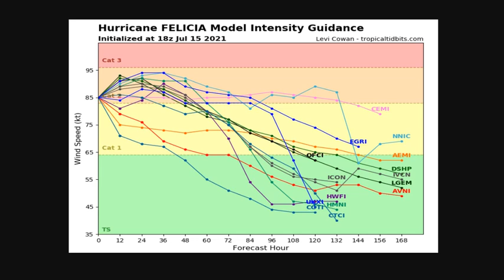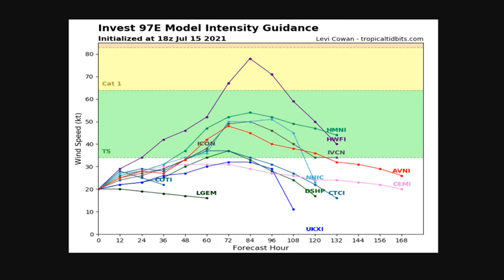Hurricane Felicia Likely to Become Category 2 - Confidence Grows for 97E's Formation